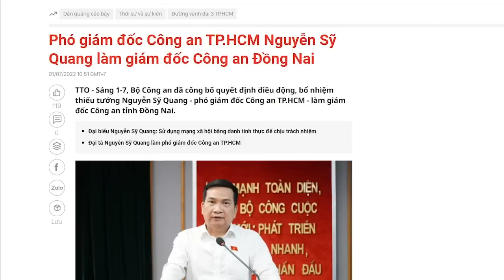Bịt miệng dân, Đảng có sạch hơn?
Vào đảng để làm quan kiếm tiền, chỉ có dân phải im lặng và trắng tay